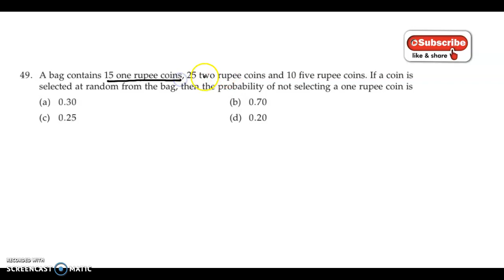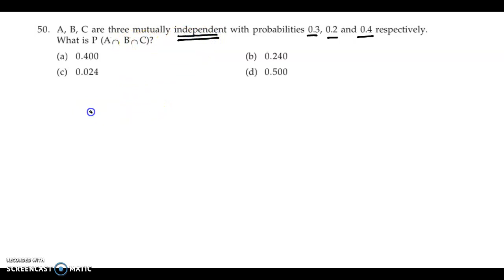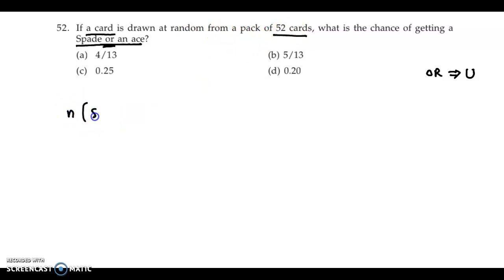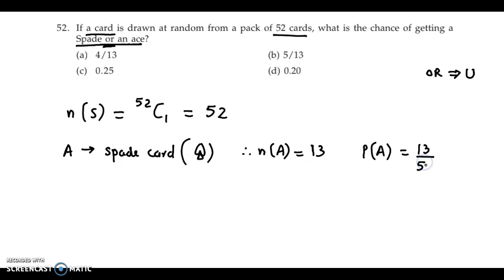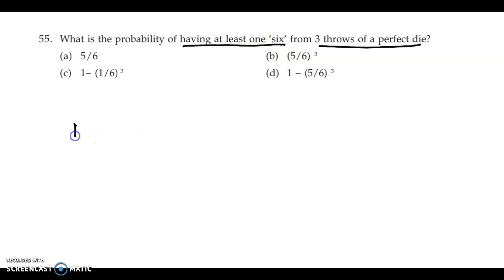CA Foundation - Probability - Statistics - Set A - 49 to 55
CAFC module solutions

Topic : Probability
Set A : Questions 49 to 55